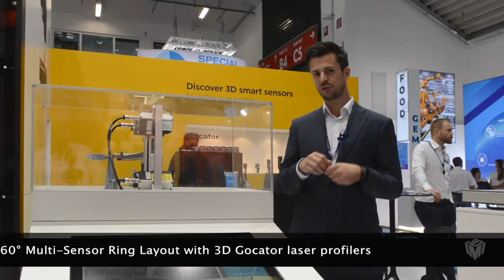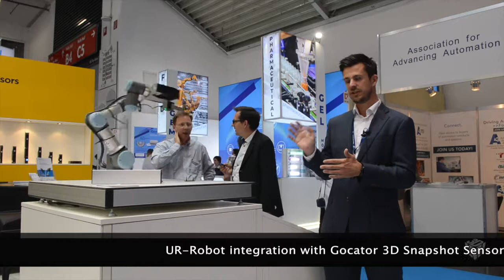LMI Technologies Report from Automatica 2018 | MVPro Media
Christian Leitner, Territory Manager at LMI Technologies takes us through the products on show at Automatica.

360-degree Multi-Sensor Ring Layout with 3D Gocator laser profilers.

UR-Robot Integration with Gocator 3D Snapshot Sensor